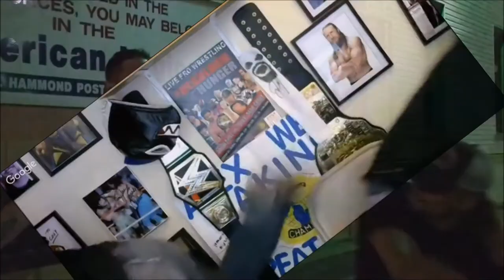"Chasing Dreams" Interview with Impact Wrestling Star Rohit Raju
Rohit Raju of Impact Wrestling worked the independents for 14 years while working a 40 hour a week job.  His hard work and determination has paid off, because he's signed to Impact Wrestling.  I have a feeling this isn't the only place we will be seeing Rohit Raju

A very big thank you to Rohit Raju for taking the time to sit and talk with me during this interview.

Monday and Wednesday's at 10 AM est are upload days for the Rasslin Rage YouTube channel.

Monday's you can expect a match or wrestling related content at 10AM est.

Wednesday's are interview days!  Every Wednesday at 10 AM est tune in for the latest interview!

Let's talk some Rasslin!

You can help us out by donating.

Would you like a Rasslin Rage T-shirt? Follow this link to purchase.

Do you watch WWE? Do you want to buy some merch?

Doesn't matter if you're a wrestler or a fan. Highspots has something for you.  Head on over to highspots. Check out everything they have to offer.

Please check out their website and give their page a like!
We would like to share a few links to our friends pages.

Contact Allen Hart for all your photography needs.